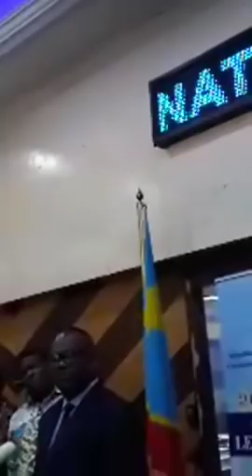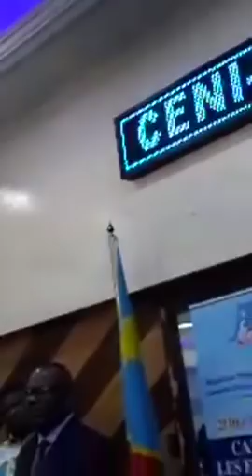BOYOKA NANGAA OYO KINDOKI TE AH CONGO MAWA MINGI